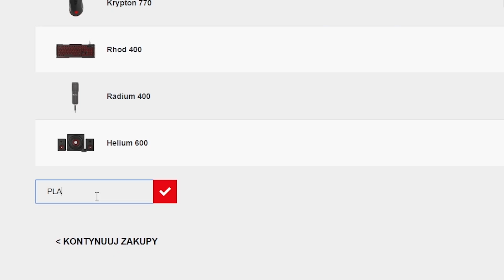🔴 UCIEKAŁ PRZED PD, ALE GO POTRĄCIŁEM!! - GTA 5 ROLEPLAY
GTA 5 - Wbijaj na live tutaj:
Gram sobie postać durnego kadeta teraz i możecie zawsze wbijać popatrzeć jak to idzie :D
RP to takie udawane życie, dużo ludzi gra na jednym serwerze i udaje jak może xD
Świetna zabawa dla całej rodziny 0.0